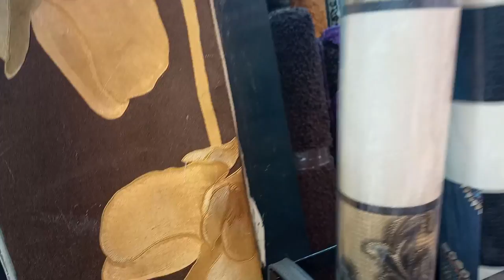CURTAIN AND DECOR HAUL AT EASTLEIGH/VLOGMAS DAY 10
Hey everyone. I went for a curtain and decor at eastleigh. Hoping this video gives you an idea of where to shop for curtain  and decor pieces in Eastleigh.All  the prices are given in the video giving you the chance to compare different malls.I specifically shopped from royal mall that is next to day to day mall.